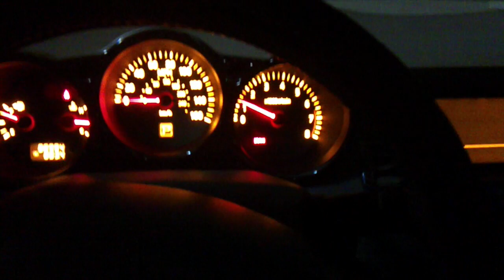July 12, 2011 12:15 AM